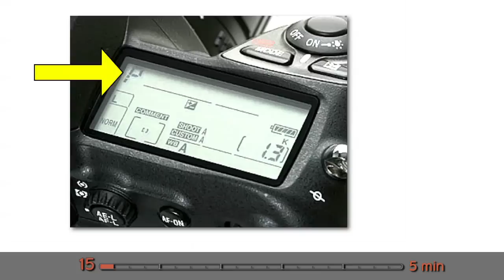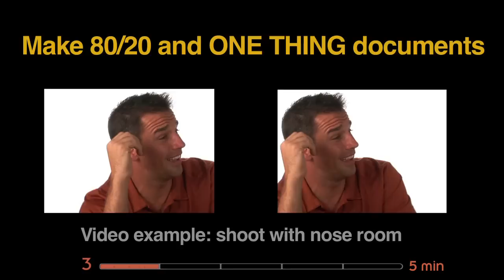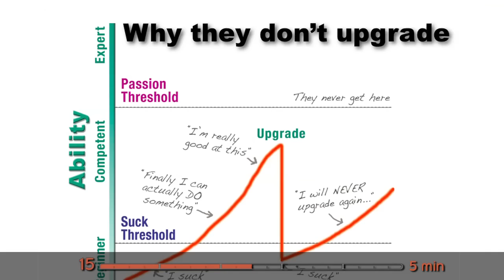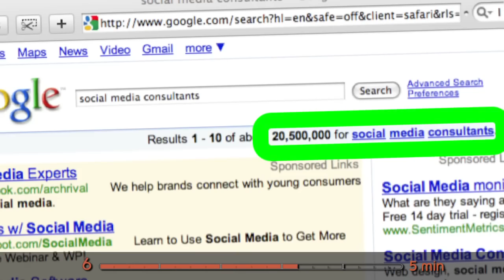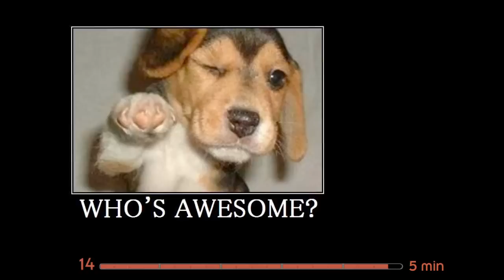FEELING BETTER IS BETTER by Kathy Sierra, Ep 35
If you want to be successful with your customers, you need to make them feel succesful.  It's all about them achieving awesome.  This week, Kathy Sierra explains some of the secrets for creating passionate customers.  Distributed by Tubemogul.